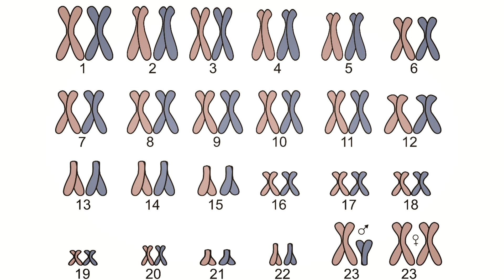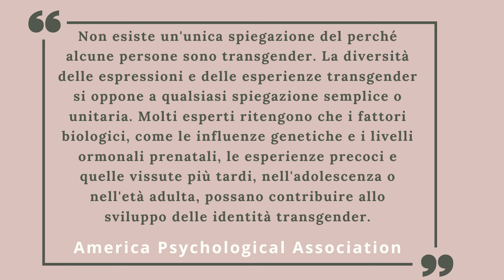La SCIENZA e i TRANS - Episodio 4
Umani su internet, nel video di oggi parliamo degli studi scientifici che cercano delle cause genetiche e biologiche alla transessualità, provando a districarsi in una confusione immensa.

Struttura:
00:00 Intro
00:41 Ripassino
03:23 La genetica
07:32 La biologia
10:15 Conclusione